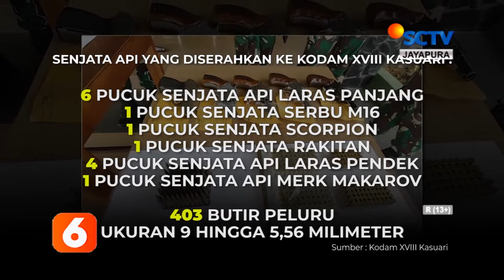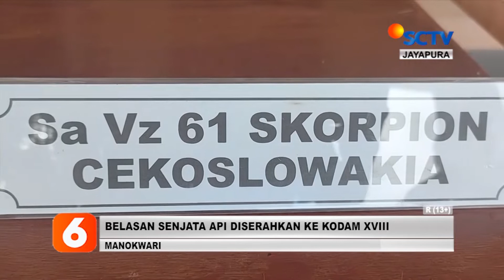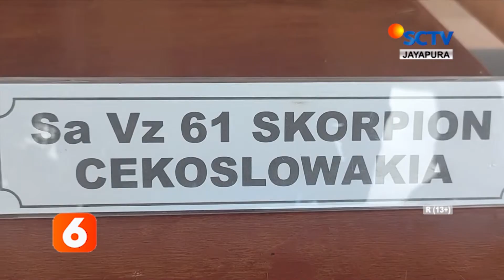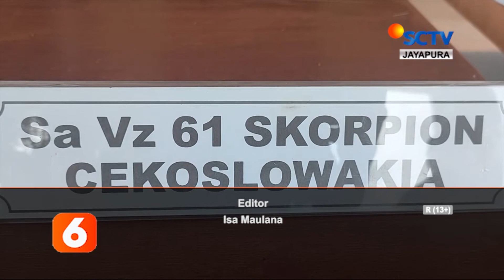BERITA SCTV PAPUA 31 JANUARI 2022